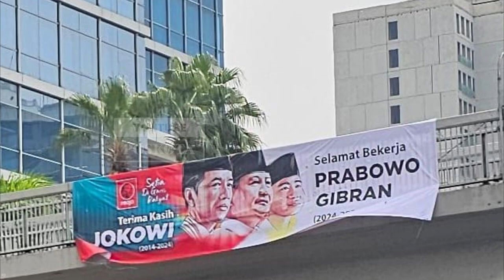Projo Kampanye Masif Tebar Spanduk Terima Kasih Jokowi, Pakai Duit APBN?